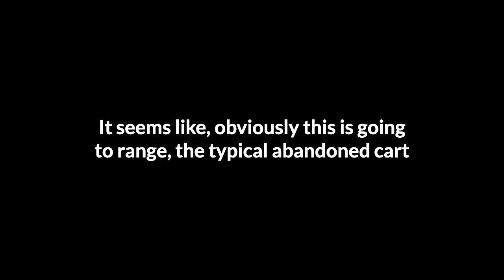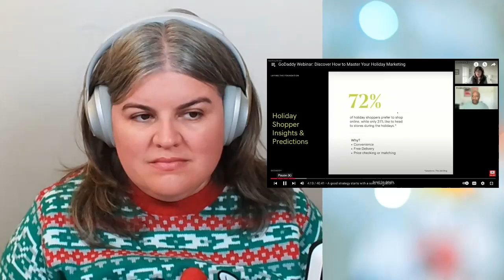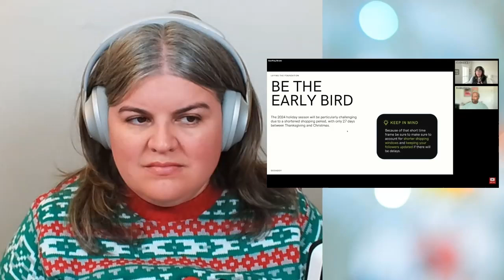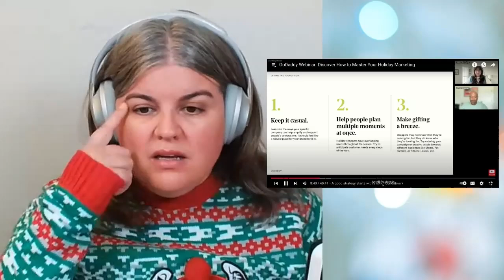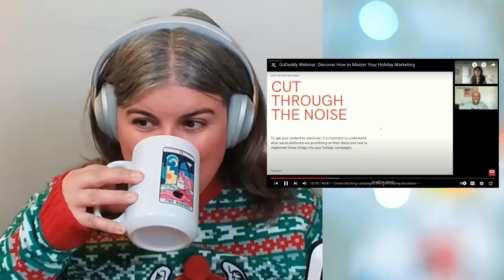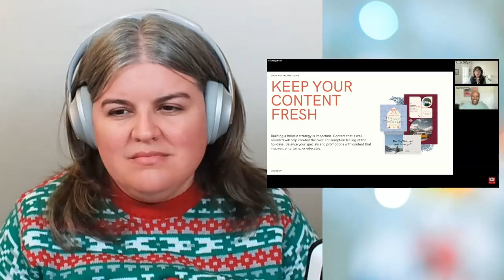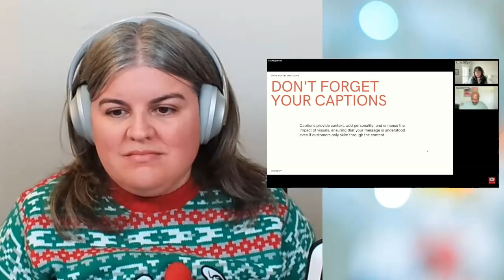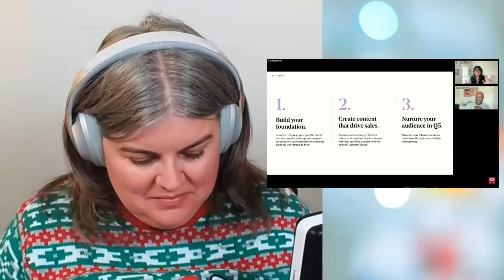Nicole Reacts: Year Three Of A GoDaddy Marketing Christmas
You might have actual holiday traditions in the coming months, but one thing we do on this channel, which will be the third year in a row so I can call it a tradition, is watch holiday marketing content... And the only channel that is continuously making this is GoDaddy.

So if you're ready to get your holiday marketing in gear, here's me posting this video early enough for you to watch this and do something during this very short holiday marketing season. (You should sign up for my company's email newsletter though if you want more hands-on help - I have an online event that might be of interest coming up

Really like us? Let’s talk about working together on your marketing